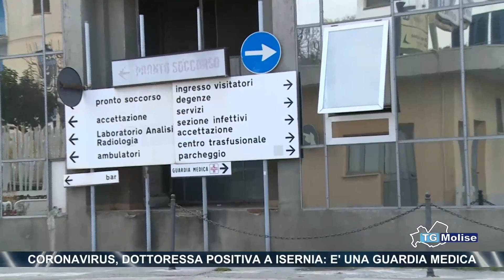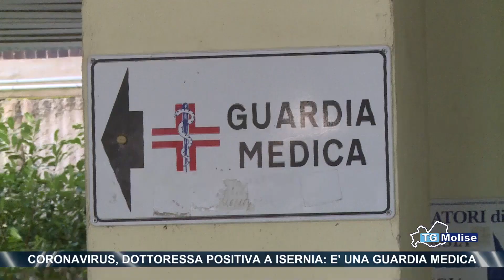Coronavirus, dottoressa positiva a Isernia: è una guardia medica